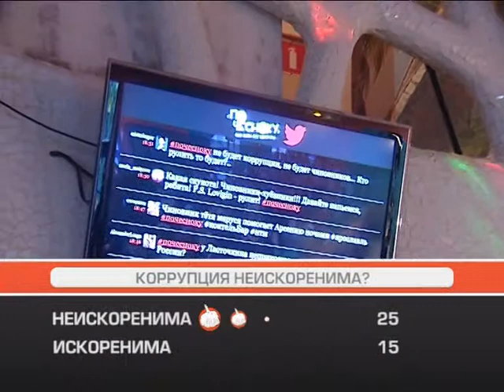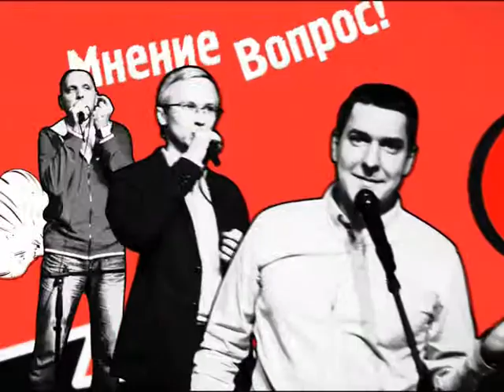По чесноку 04.08.2013 часть 2